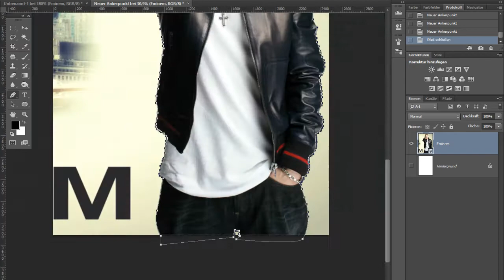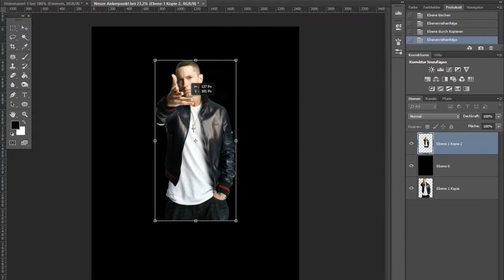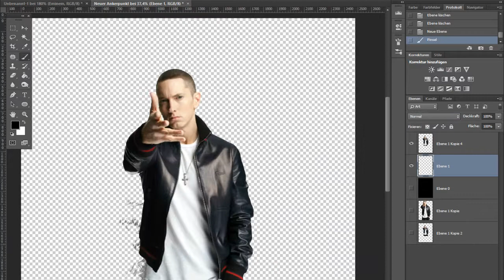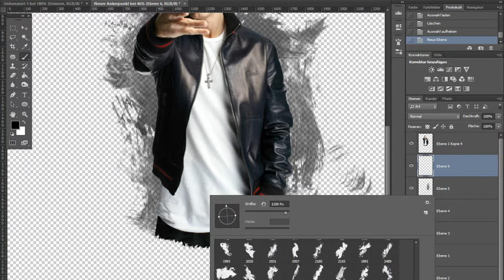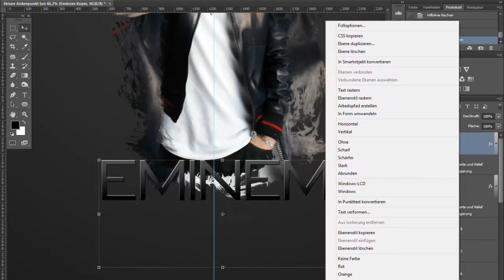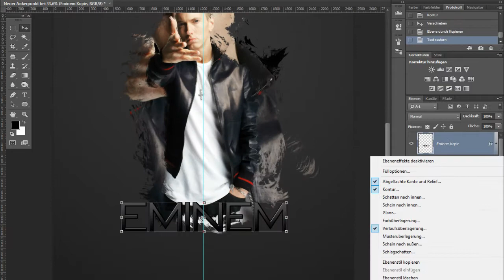Speedart: Abstract Eminem • Wallpaper • By TobsenArts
• Important information •
Feel free to write in German or English.

Did for a client.

first try of a abstract wallpaper.

Createtime:
• 1:24h

Song:
• Witty - Won't Be Me

Progams used:
• Photoshop CC

ya i know this is not the best but im still learing.
I must find my style first before my backgrounds get even sicker.

If you enjoyed this speedart please smash the likebutton
This would be really helpful to me. :)

TobsenArts.~